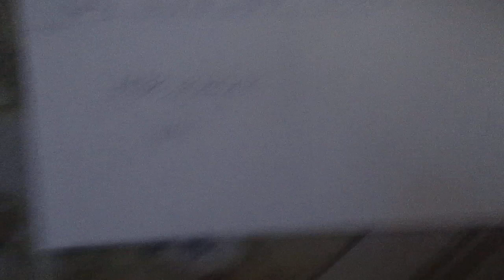Andrewsarchus vs cave bear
The sheep in wolf clothes vs the caveman killer